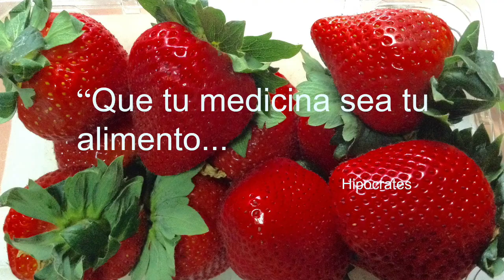Caracoles rellenos. Fáciles de hacer y deliciosos.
INGREDIENTES:
Pasta con forma de caracol
5 hojas de espinacas
queso manchego rallado
4 champiñones picados
1 filete pescado en cuadritos
sal y pimienta al gusto
panko y mantequilla c/n